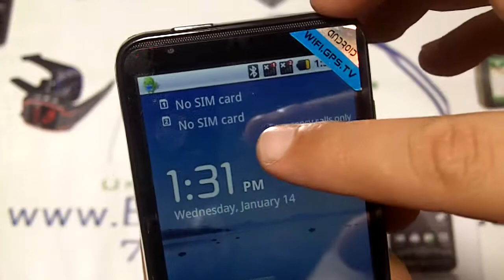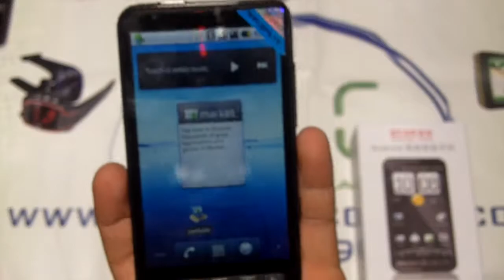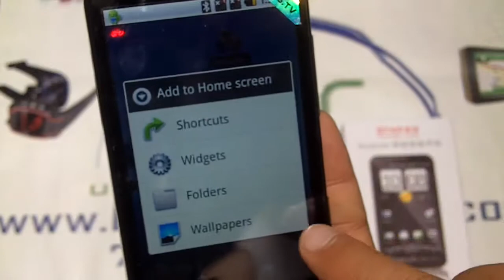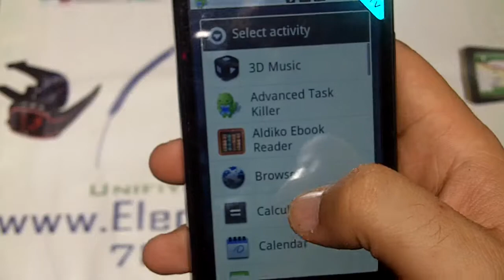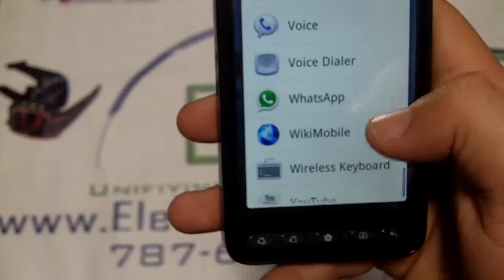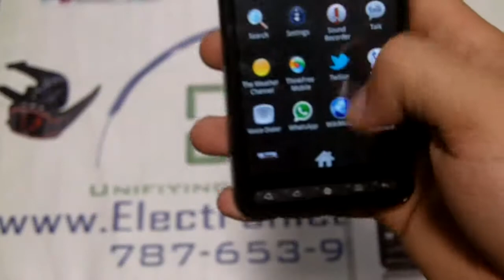DLC Android Big 4.3 LCD Touch Screen 416MHz CPU 512MBRom 256MBRam Froyo 2.2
The DLC Big powered by Android™ 2.2 Froyo, is designed to turn heads with its Stylish looks, and command attention with its advanced list of capabilities. This cell phone is Quadband ( 4-band) which means  that It works with the world's most widely used radio waves, GSM 850/900/1800/1900 MHz.  So it will basically work with all Sim Card o Smart Chip companies in the world using these frequencies, such as AT&T Wireless, T-Mobile, WoW Mobile, Simple Mobile, H2o, Orange, Rogers, Fido, Claro, Movistar and all other that use these Frequencies.

It provides the Google suite of services like Gmail, Search, YouTube and Maps geared up for use wherever your life leads you.

This model has 802.11 WLAN o WiFi so it could connect in places where WiFi or wireless internet Hotspots receptions are available to surf the internet. In addition this phone has a GPS Application, so you wont get lost in the road. This Mobile Phone also has a 2MP Camera that could be used for normal activities and it also can be used as a Web Cam when connected to a PC, and have a video and a voice digital recorder and a Front Camera designed for Video Calling.

With DLC Android Big OEM; personalization reaches a level never before possible. Rather than burying important content under layers of menus, The DLC Big Android lets you put it at glance view, with a selection of widgets that can be placed right on the home screen. The widgets themselves can be personalized with a variety of designs and sizes that best match your personality.

With Scenes, a new profile feature, DLC Android Big becomes multiple phones in one. Create and switch between Scenes that reflect different moments in your life. Your Big becomes a weekend phone that helps you relax with your choice of tunes, catch up with your favorite friends and capture some memories with unforgetable memories. And when you go on a trip, your phone becomes your personal guide and gives you instant access to local time, weather and maps.

Stay Close
Today, staying in touch with the people in your life means managing a variety of communication channels and applications ranging from phone calls and emails to Facebook updates. DLC Big Android Galaxy makes staying close as simple as turning to your friend and saying hello. When you view people, you see the different ways to get in touch; you also see all your interactions like emails sent to your personal and work accounts. You can even check for social network updates and event notices as well as see the latest pictures your friends uploaded to popular photo sharing sites.

Discover the Unexpected
Many of the most memorable moments in your life are experienced, not explained. Even basic functions like the dialer will pleasantly surprise you on the DLC Android Big. You can find a person by dialing their phone number or simply by dialing the first few letters of their name.

With DLC Big Android, you can look at things through different perspectives. Your inbox is not just a list of emails, but a catalog of conversations, a collection of notes flagged as important, and a document library of all your emails with attachments. Your Album is not just the photos saved on your phone. It is also a gateway to online collections of you and your friends on Facebook or Flickr.

Search just about anything, anywhere on your DLC Android Big. The dedicated Search button combs through tweets in Twitter™, locates people in your contact list, finds emails in your inbox, searches through appointments in the calendar and very nearly finds needles in haystacks.

Twitter is a trademark of Twitter, Inc., and is used under license.

The DLC Android Big is equipped with the most powerful Operating System Google Android.  Its latest 2.2.1 version ensure more efficiency and less battery consumption.